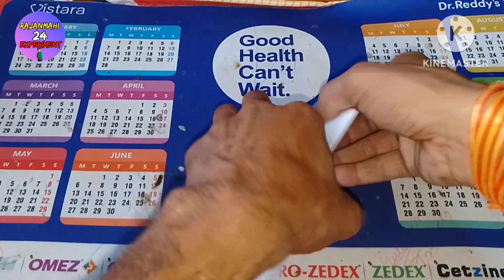How to making paper parrot bird making very simple/paperparrot#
How to making paper parrot bird making very simple/paper parrot#